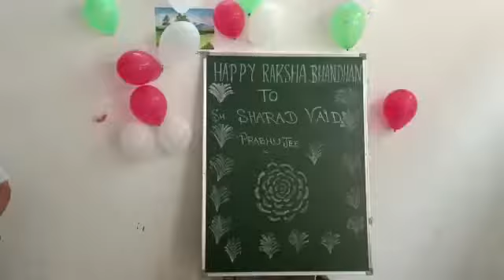August 13, 2022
raksha bandhan